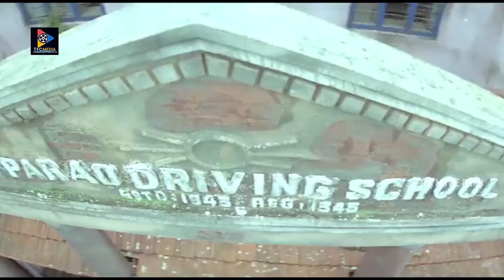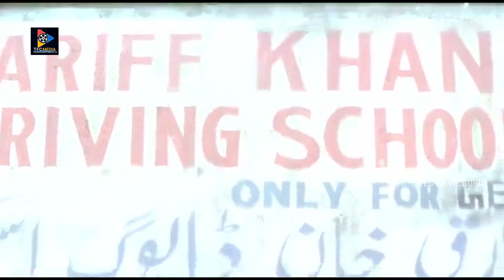ఆ అప్పారావు చూడు డ్రైవింగ్ ఆడవాళ్లకి మాత్రమే అని పెట్టి ఎంత ఫేమస్ అయ్యాడో..|| TFC Movie Guru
Watch & Enjoy :ఆ అప్పారావు చూడు డ్రైవింగ్ ఆడవాళ్లకి మాత్రమే అని పెట్టి ఎంత ఫేమస్ అయ్యాడో..